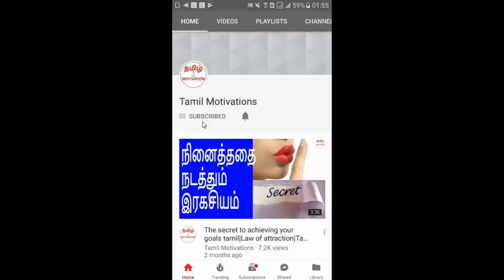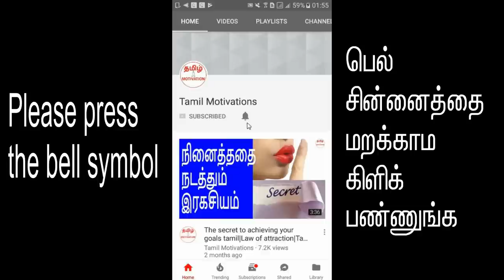How to get success in work in tamil|வேலையில் வெற்றி பெற டிப்ஸ்| Tamil motivation|Nambikkai Kannan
In this video, Nambikkai kannan revealing the secret about how to achieve success in work in tamil. Please watch it and share your thoughts.

போர் அடிக்கும் வேலையை ஜோராக மாற்றலாம்.
உங்களின் வேலை பிடிக்கவில்லையா?
இதோ ஒரு யோசனை

பல வருடங்களாக அலுவலகத்தில் தினமும் ஒரே வேலையை பார்ப்பதால் நிறைய பேருக்கு வேலைக்கு போனால் ஒரே போர் அடிக்கும், அலுப்பாய் இருக்கும், சலிப்பாய் இருக்கும்.
போர் அடிக்கும் எல்லா வேலைகளையும் விரும்பத்தக்க வேலைகளாய் மாற்ற முடியும்
என்பது இந்த வீடியோவை பார்த்த பிறகு உங்களுக்கு புரியும்.

தவறாமல் இந்த வீடியோவை பாருங்கள். போர் அடிக்கும் உங்களின் வேலையை விரும்பத்தக்க
வேலையாய் மாற்றுங்கள். அலுவலக்த்திற்கு உற்சாகமாய் போக முடியும். ஆர்வமாய் போக முடியும். அலுவலகத்தில் சாதிக்க முடியும். பதவி உயர்வு கிடைக்கும். சம்பள உயர்வு கிடைக்கும்.

Since everyone is doing same work at office everyday, most people
get bored when they work in office. They don't get interest or motivation to work with curiousity in office. After seeing this video, you will understand that we can change all boring works to interesting works.

Please watch this video. You can change your boring work to interesting work. You can go to office very happily and with great interest. You can acheive big success at your workplace. You will get promotion. You will get higher pay.